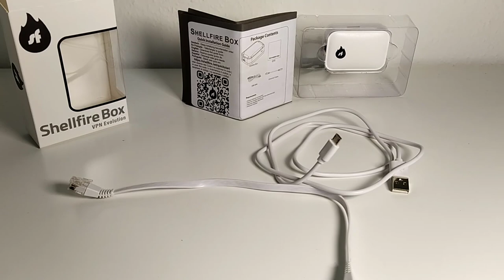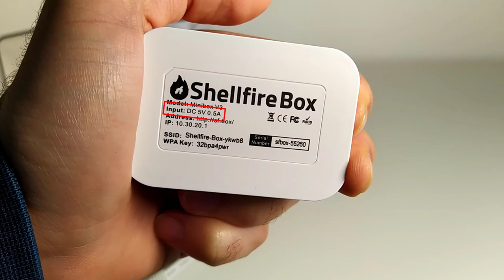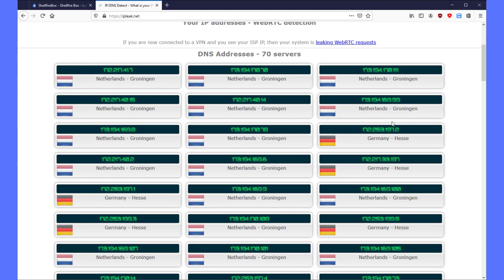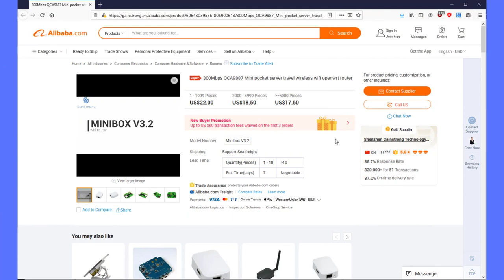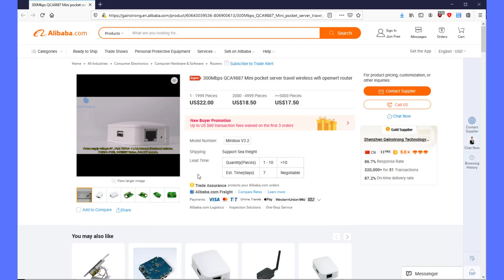Shellfire Box v3: VPN Router mit Wireguard und ohne IP Leak für den FireTV (Test 2020)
Shellfire auf Amazon (Werbung)
00:00 Intro
00:40 Was ist die Shellfire Box?
01:21 Wireguard Geschwindigkeit (LAN)
02:06 Sicherheit
02:37 Benutzerfreundlichkeit
03:03 Preise
03:13 Fazit
Die Box wurde von Shellfire zur Verfügung gestellt.